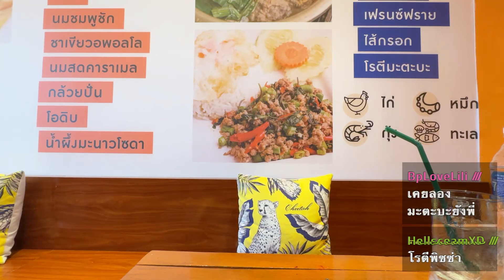พี่หมื่น: ผัดพริกหยวก โรตี